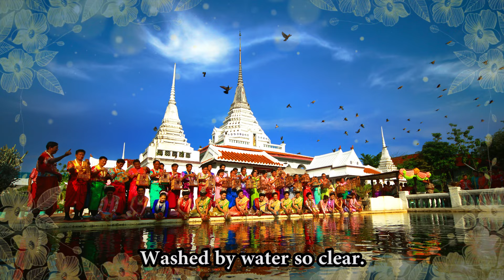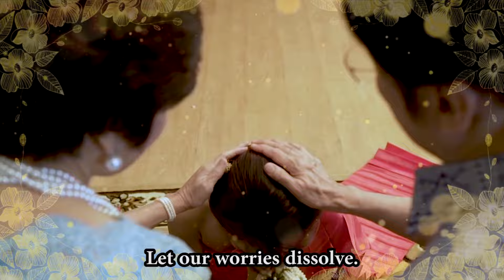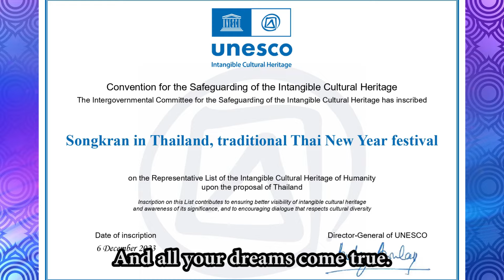Songkran (English ver.) - Music Video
ENGLISH LYRICS : APISAKE MONTHIENVICHIENCHAI
MUSIC ARRANGEMENT : WIRAT U-TAWAUGHN

Songkran, Songkran, Songkran is our delight.
Songkran, Songkran, Put all sorrows to flight.
Songkran, Songkran, Our families to treasure.
Songkran, Songkran, Kindred meet together.

Celebrate Thai New Year. Bid all our troubles goodbye.
Give your love far and near. Forgive all, don’t ask why!
Let our worries dissolve. Washed by water so clear.
Fresh with a new resolve. For a future of cheer.

Songkran, Songkran, A time to start anew.
May you prosper, And all your dreams come true.